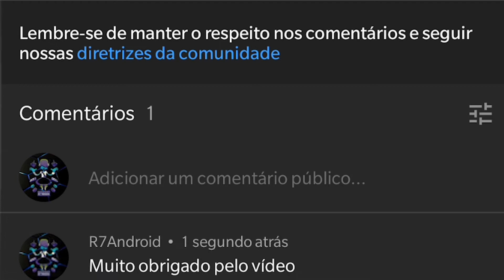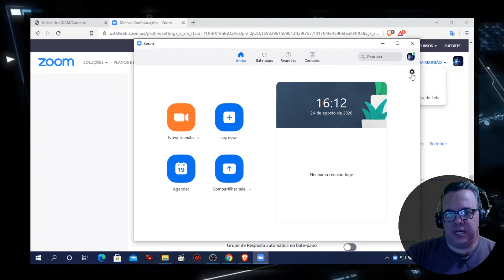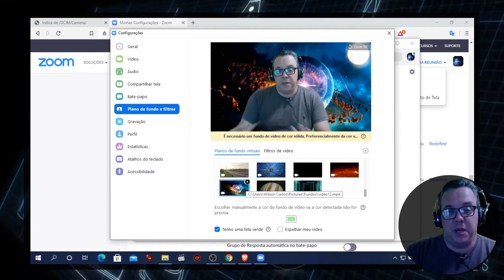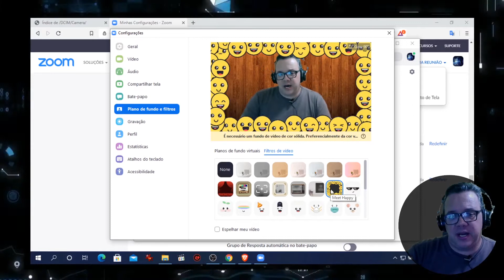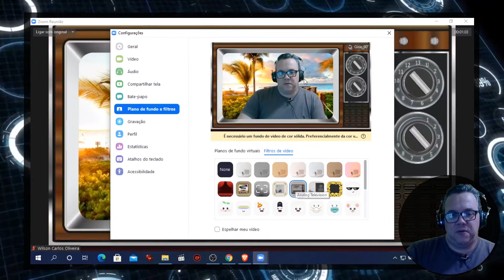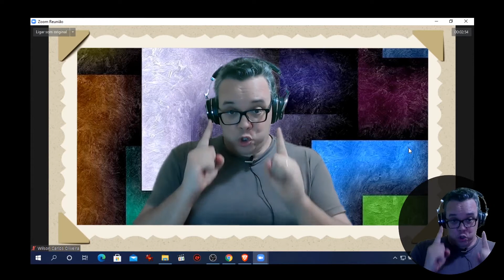ZOOM - NOVOS FILTROS ANIMADOS VIDEOS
♻️ Contato Wilson Carlos - (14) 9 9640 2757